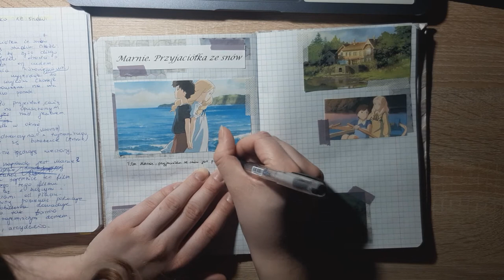ANIME JOURNAL - MARNIE. PRZYJACIÓŁKA ZE SNÓW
Hej
Dzisiaj pokażę wam kolejną stronę z mojego Anime Journal.